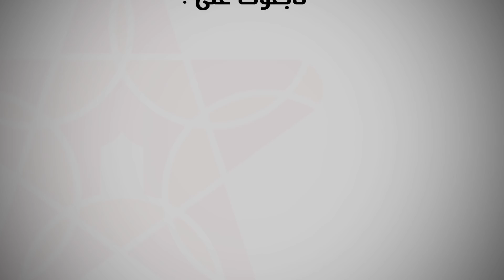مراكش.. هذه تفاصيل القصة الكاملة لنجاح مشروع مول القهوة